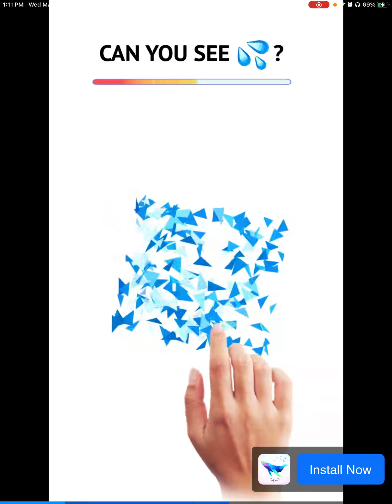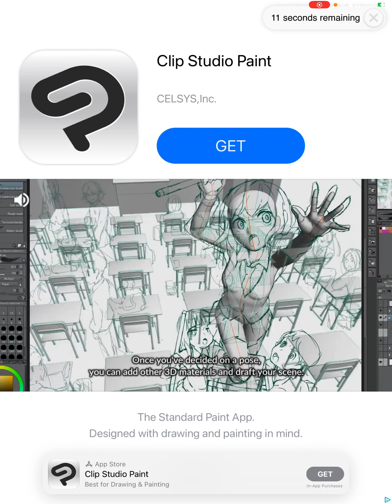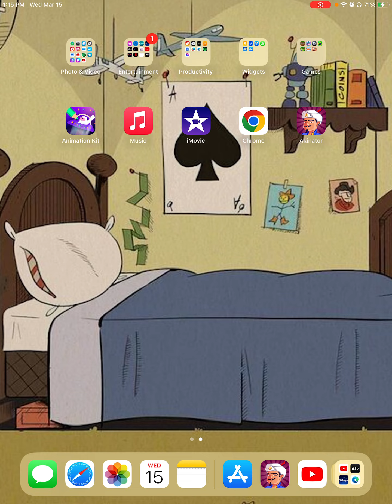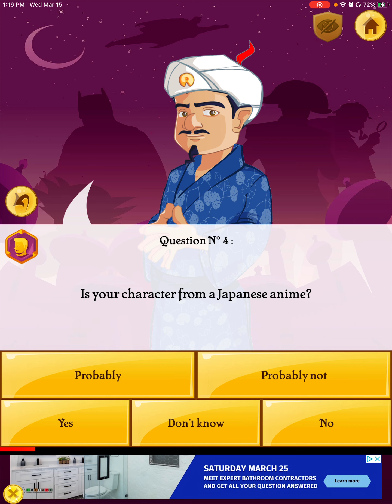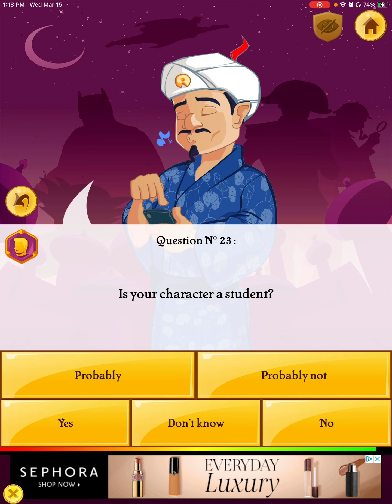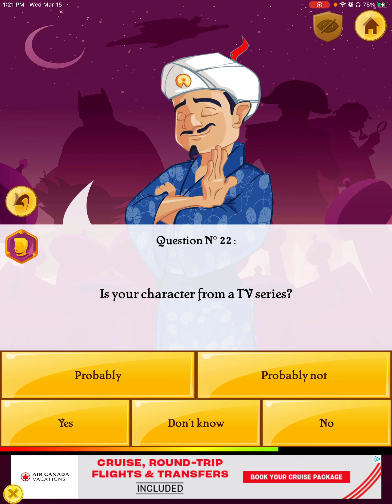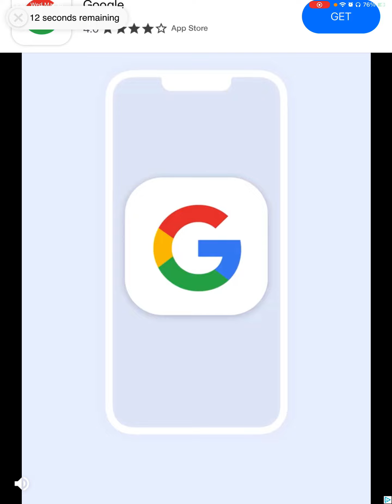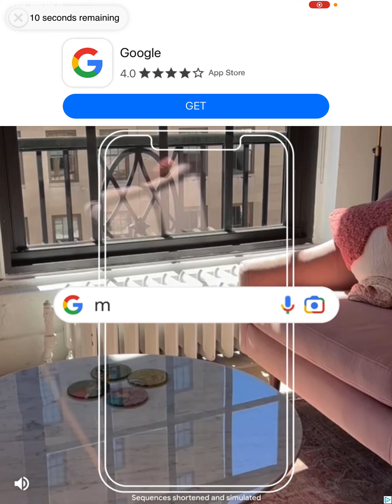Akinator outsmarted almost all of the BFF Squad